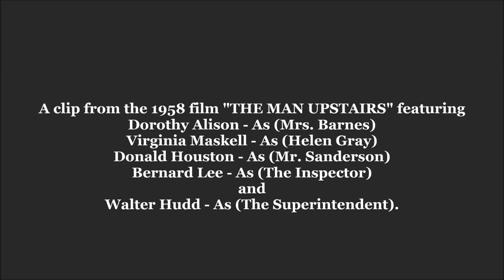A clip from the 1958 film "THE MAN UPSTAIRS" Virginia Maskell, Dorothy Alison, Donald Houston. (HD)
A clip from the 1958 film "The Man Upstairs" featuring, Dorothy Alison - as (Mrs. Barnes), Virginia Maskell - as (Helen Gray), Donald Houston as (Mr. Sanderson), Bernard Lee - as (The Inspector), and Walter Hudd - as (The Superintendent).